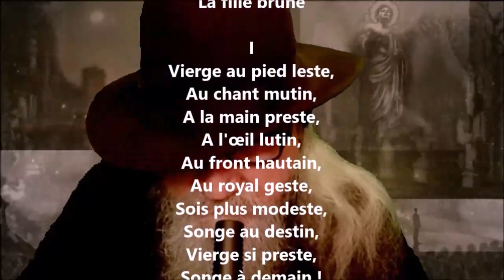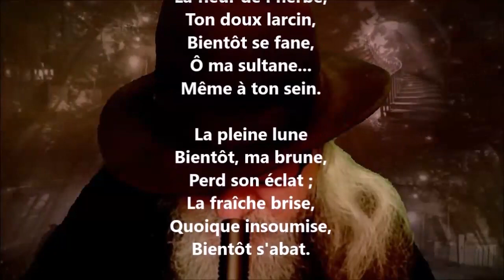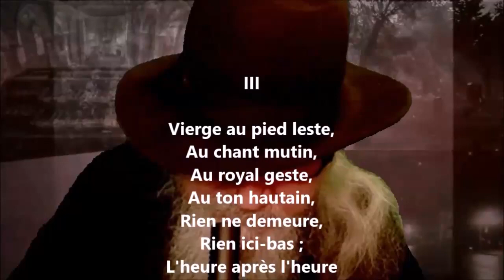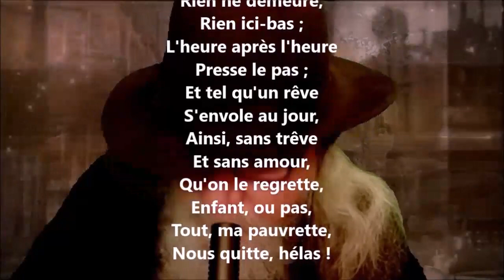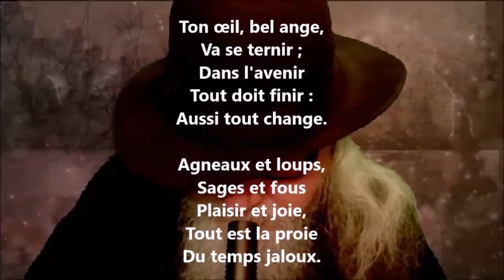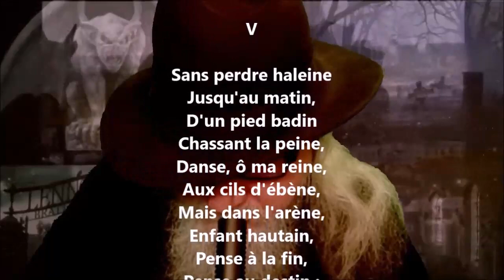La fille brune - Henri-Frédéric Amiel lu par Yvon Jean